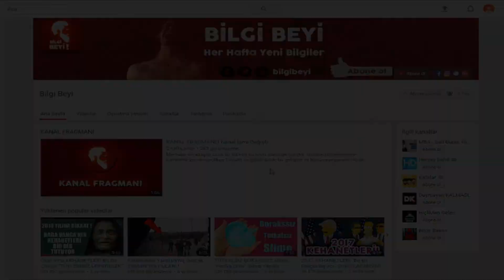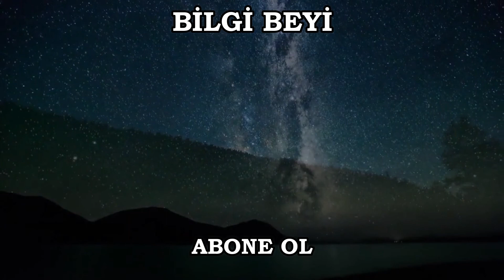En Efsane 10 Çaydanlık Şakası (Çaydanlığı Direk Kızın Kafasına Atsaydın Kardeşim :) )